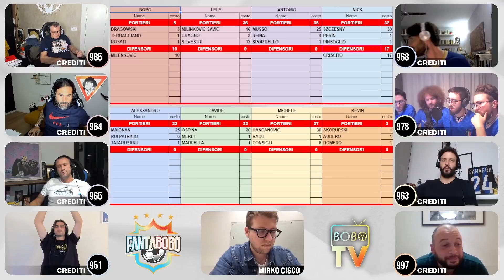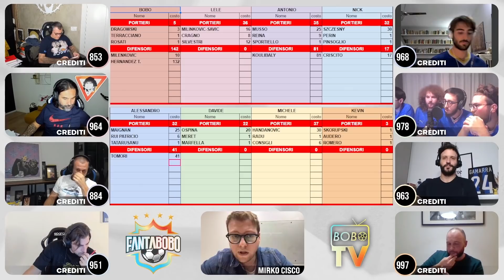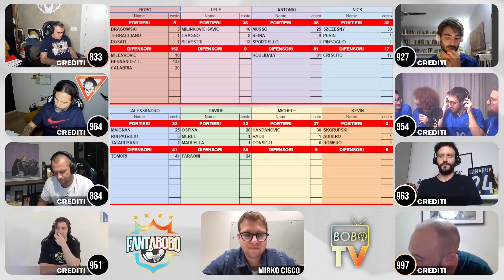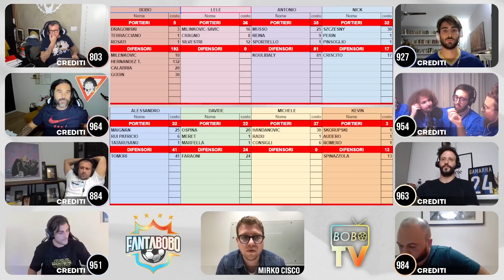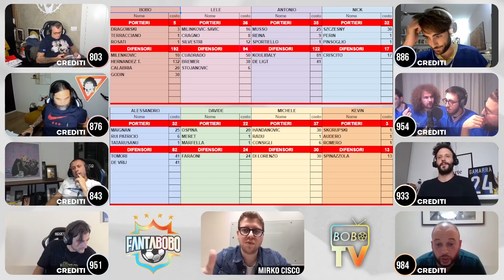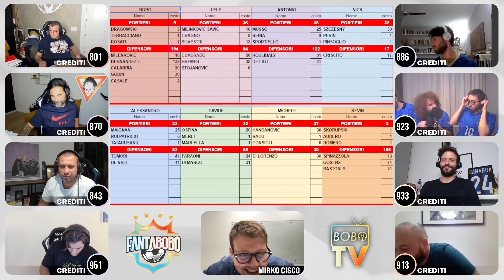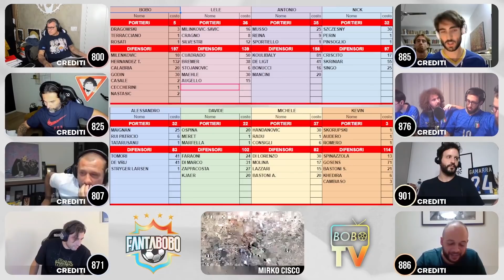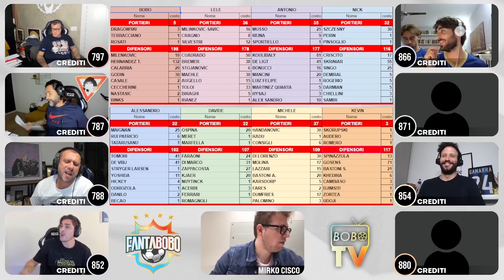FANTABOBO - L'asta per i DIFENSORI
Alla Bobo Tv va in scena il nuovo format FantaBobo!
I nostri 4 bomber Vieri, Adani, Ventola e Cassano insieme ai 4 fortunati vincitori del contest partecipano all'asta del fantacalcio tra risate, rilanci e  colpi di scena!

Chi ha la squadra più forte?
Commenta e dicci la tua